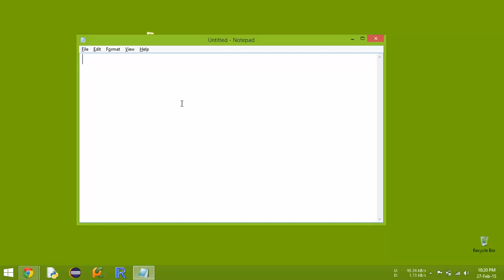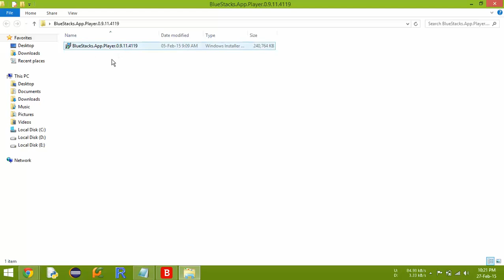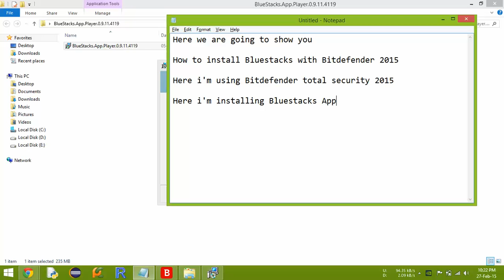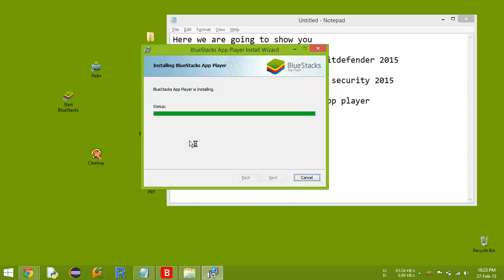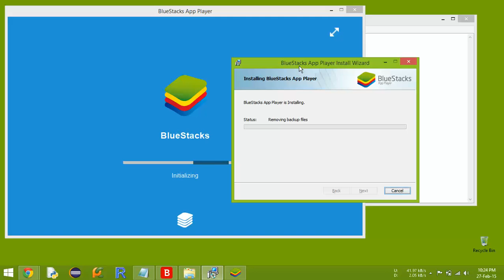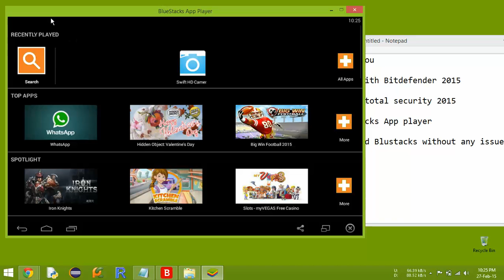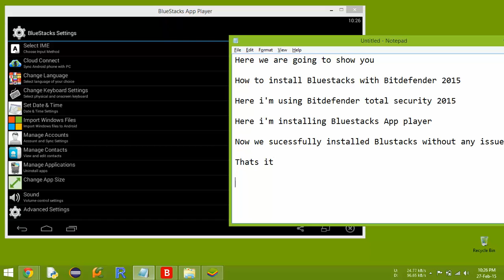Blustacks with Bitdefender Total Security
Download Bluestacks from below link